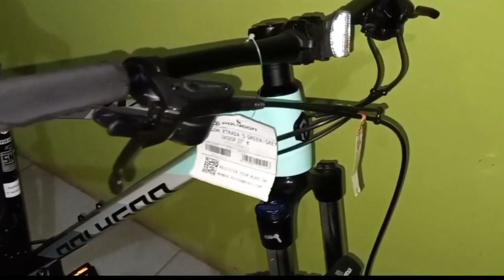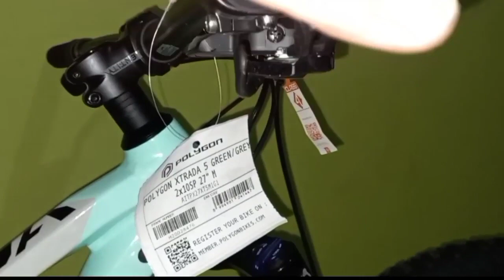sepeda mtb terbaru 2021 || polygon xtrada 5.0 | review sepeda polygon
Ulas spek lengkap polygon x5 2021 terbaru...

Aplikasi edit menggunakan :
_kinemaster
_pixellab

Mohon maaf atas segala keterbatasan dalam pengambilan video suara bahasa & gambar